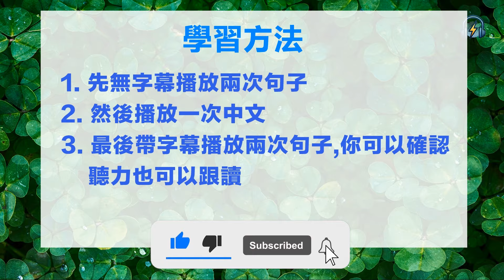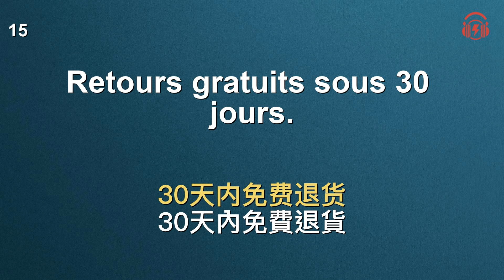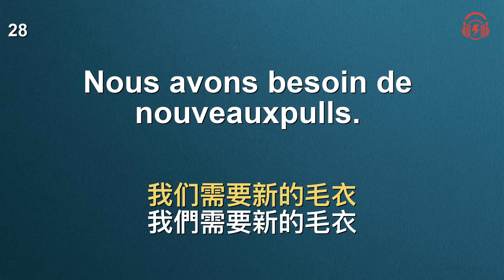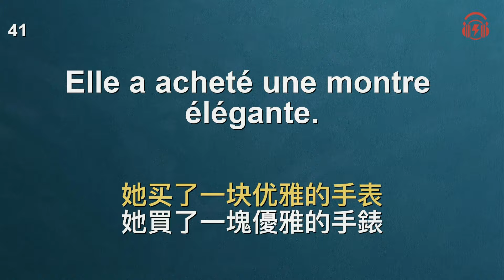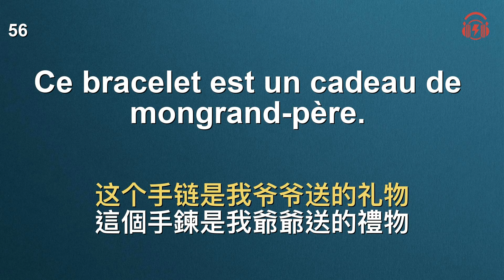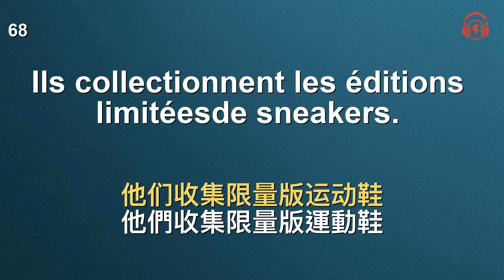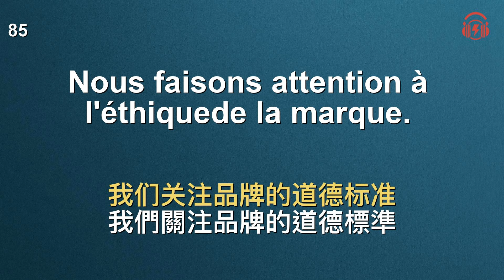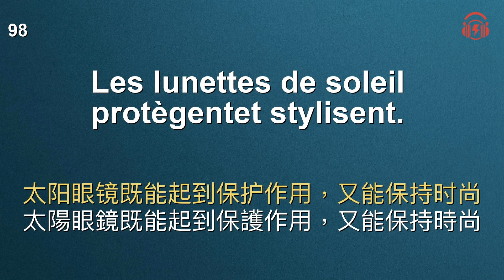法語聽力刻意練習｜100句服裝相關常用法語 ｜影子跟讀聽力口語效果翻倍｜每天堅持聽一遍三個月必有所成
聽法語母語者的標準發音，高效地練習法語聽力，音頻將播放 5 次，前两次在无字幕状态下尽量听懂句子，后三次出现字幕后再进行核对或跟读，这样反複訓練符合人类大脑的记忆曲线，長此以往，很快你就能聽懂每一句法語！

聽法語母語者的標準發音，高效地練習法語聽力，音頻將播放 4次，前两次在无字幕状态下尽量听懂句子，后两次出现字幕后再进行核对或跟读，这样反複訓練符合人类大脑的记忆曲线，長此以往，很快你就能聽懂每一句法語！